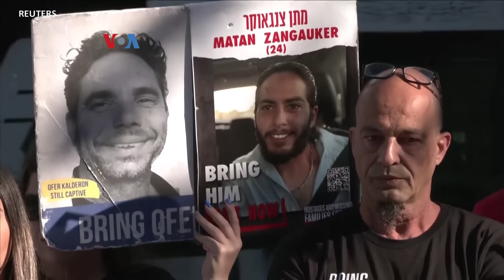Korban Sipil Berjatuhan di Tengah Serangan Israel ke Rafah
Korban sipil berjatuhan dalam serangan militer Israel ke Rafah, di mana diperkirakan 1,4 juta warga Palestina berlindung. Israel bertekad menghancurkan Hamas di tengah upaya negasiasi gencatan senjata antara kedua belah pihak. Jurnalis VOA Rio Tuasikal melaporkan.